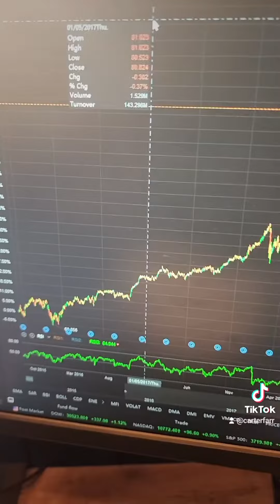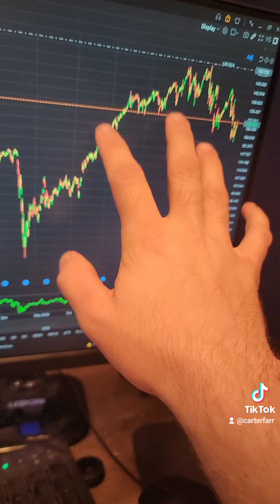TOP ETFs to BUY For Retirement! 2022